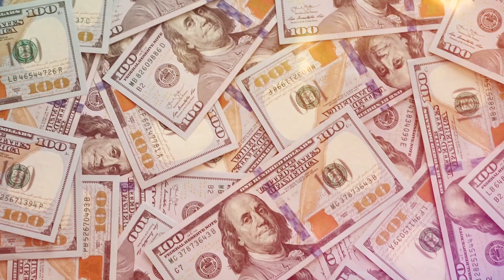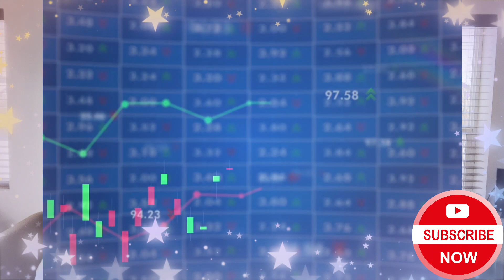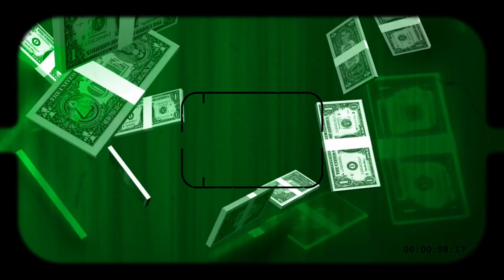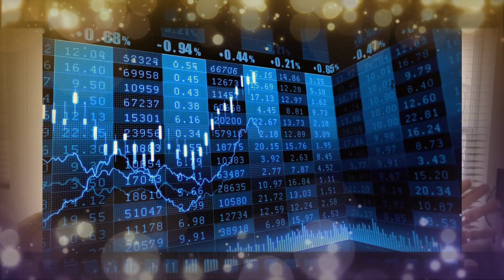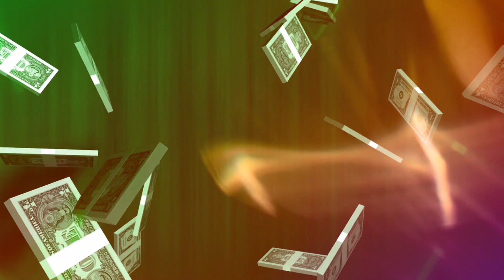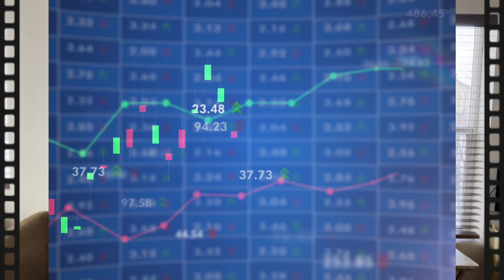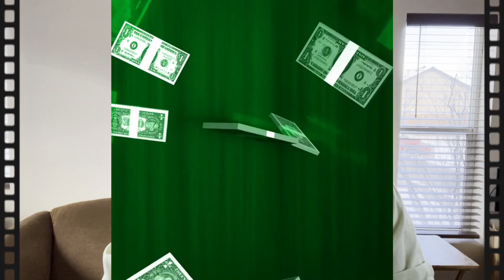Pelosi Sells Off Stocks For Wopping Loss!! What Does This Tell Us About the Market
Stocks, Forex, Cryptocurrency, Investing, and Forex Trading are all forms of financial investments.

Stocks refer to ownership in a company that is traded on stock exchanges. When you buy a stock, you own a small piece of the company and can benefit from its growth or success.

Forex, or foreign exchange, refers to the trading of different currencies. Forex traders buy and sell currencies in the foreign exchange market with the aim of making a profit from changes in exchange rates.

Cryptocurrency is a digital asset that uses cryptography for security and operates independently of a central bank. The most well-known example of cryptocurrency is Bitcoin.

Investing refers to the act of putting money into financial products or assets with the goal of generating income or capital appreciation. This can include stocks, bonds, real estate, and other investments.

Forex Trading specifically refers to the buying and selling of currencies in the foreign exchange market.

It's important to remember that all forms of investment carry risks and it's essential to do thorough research and consider your financial goals and risk tolerance before making any investment decisions.